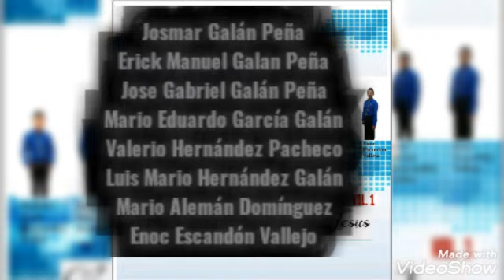En Vivo Nueva Generación y Amor a Cristo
🆖Nueva Generación y Amor a Cristo en vivo desde Acazonica Veracruz🎶

*Amor a Cristo en el Minuto 43:30

📞✔️CONTACTO PARA CONTRATACIÓN
O SOLO PARA SALUDAR 😁😁😄😃

*---*---*---* este es un proyecto dirigido y grabado por Erick Manuel Galán Peña.